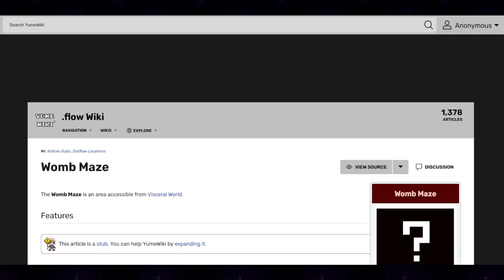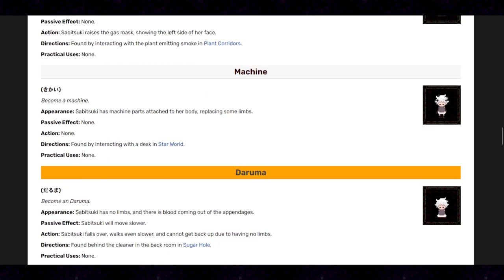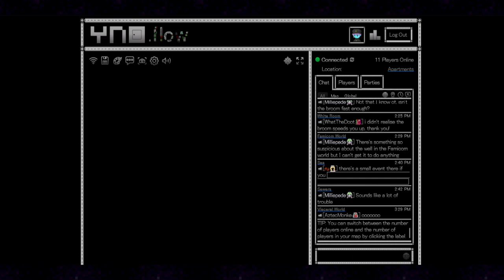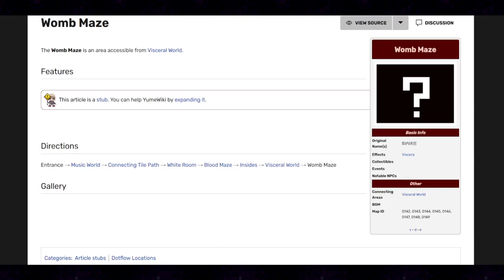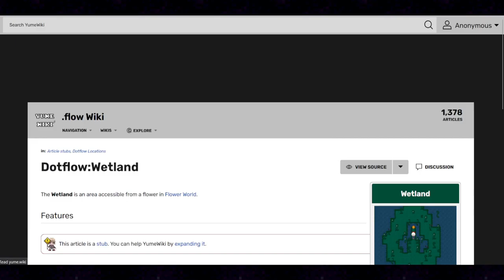YNO Project (129): Blood Flow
I haven't felt real fear towards something in this game in a long while. Happy to find something that I'm not already desensitized to.